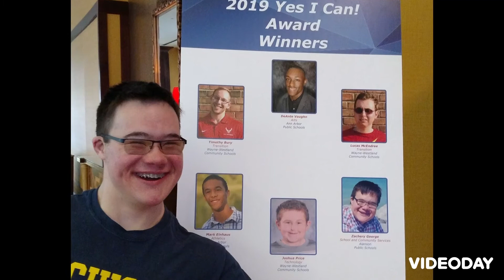ZG VLOGS: Have a great Friday 287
Thanks for watching my Fridays Vlog I will see you on Sundays Vlog make sure you subscribe to the link’s down below with you and don’t forget to follow us on TikTok as well and don’t forget to subscribe to the fun squad and don’t forget never grow up